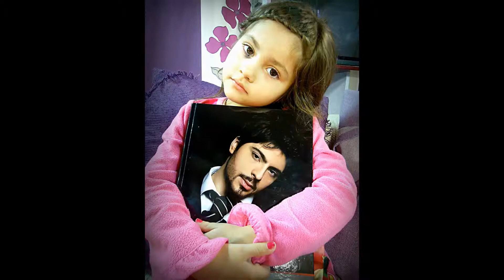Treta smena - The best of... (vtor del)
septemvri 2014 - mart 2015